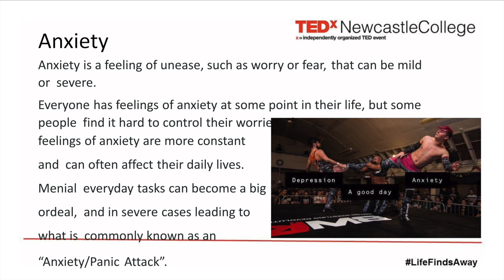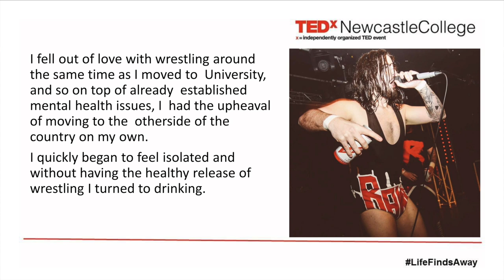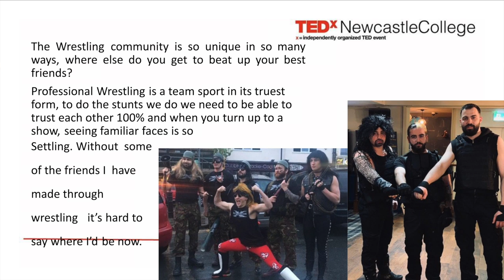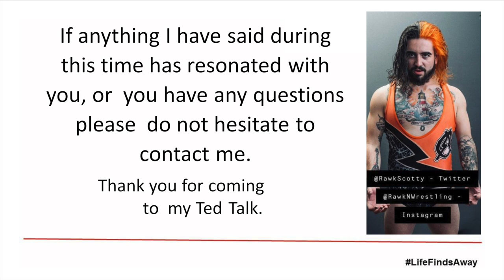Wrestling with my mental health | Connor Gregory | TEDxNewcastleCollege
Following his successful article, “Pro Wrestling Saved My Life: How people are using fake fighting to overcome real mental health problems”, Connor will explain his own personal struggles with mental health and how professional wrestling helped him. Connor is a campaigner within and without of the wrestling community and aims to spread his message of how wrestling encourages focus on a positive mental attitude, whilst providing a supportive community. Pro Wrestler This talk was given at a TEDx event using the TED conference format but independently organized by a local community.